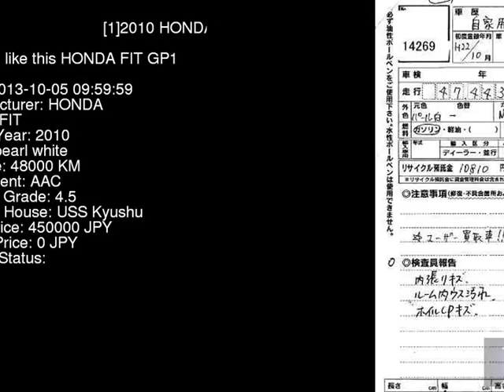2010 HONDA FIT GP1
the Authority on JDMs since 2007!  . Details on this car from auction in Japan